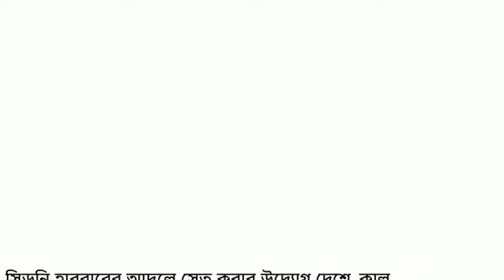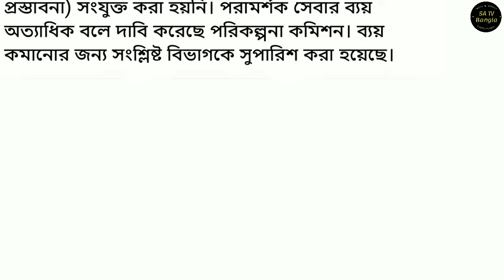এবার অস্ট্রেলিয়ার আদলে ব্রিজ বানাচ্ছে বাংলাদেশ,,,,,,এটাই হবে দেশের প্রথম মডেল ব্রিজ।